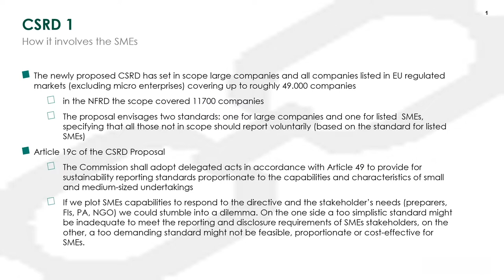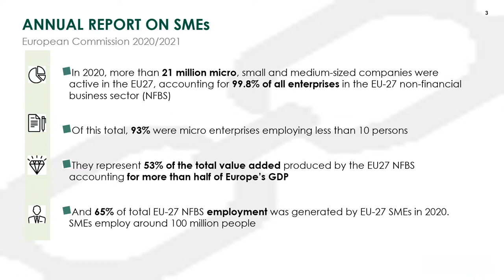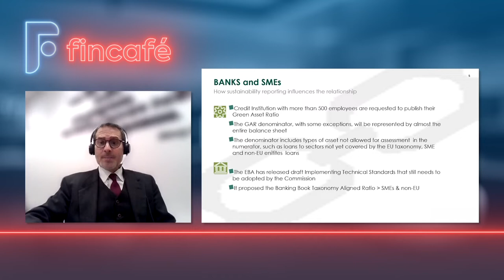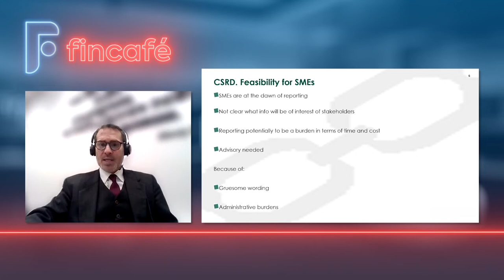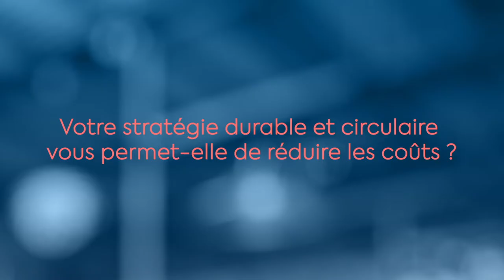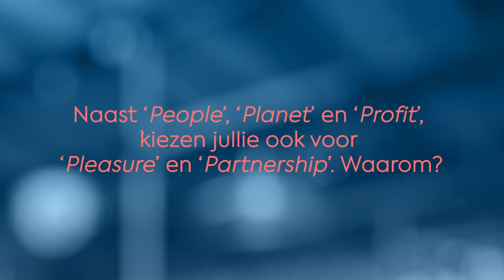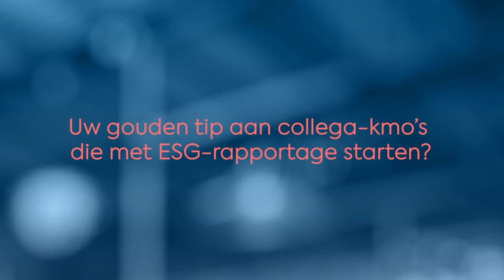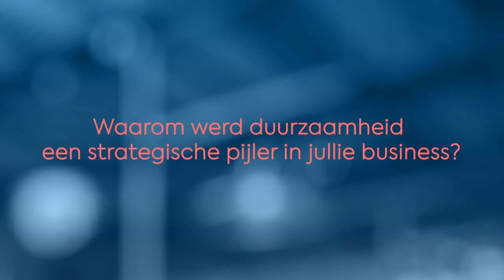Fincafé on Sustainable Finance - online event of Febelfin and VBO FEB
Fincafé on Sustainable Finance, an online event of Febelfin and VBO FEB, in collaboration with Kanaal Z/Canal Z.
Banks and enterprises have a huge responsibility: they support the whole of society in becoming more sustainable. But how do they do that and why do they need each other? To answer these questions, we brought together some of the most knowledgeable experts in the field of sustainability and legislation concerning ESG reporting and its impact on financing issues and investment decisions.